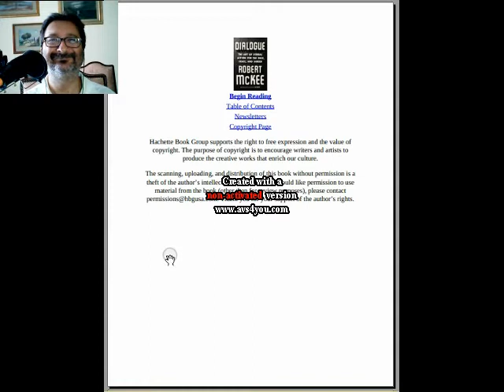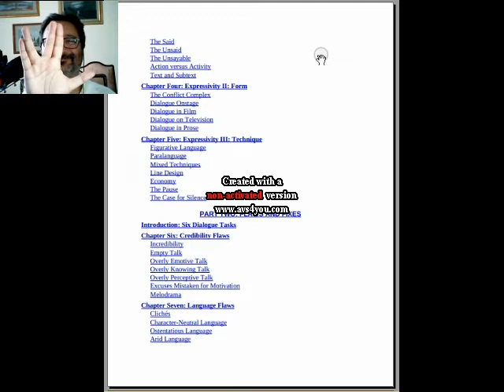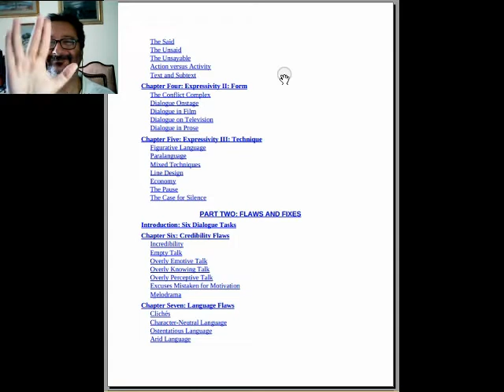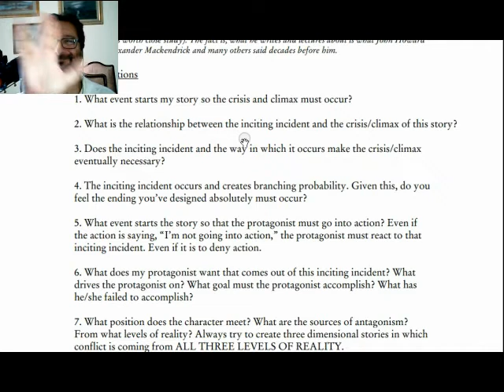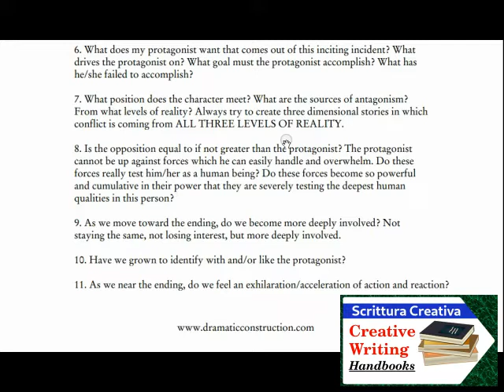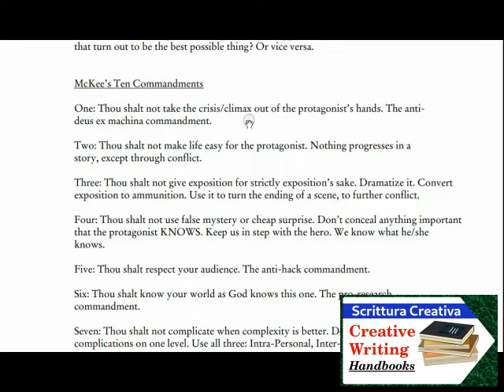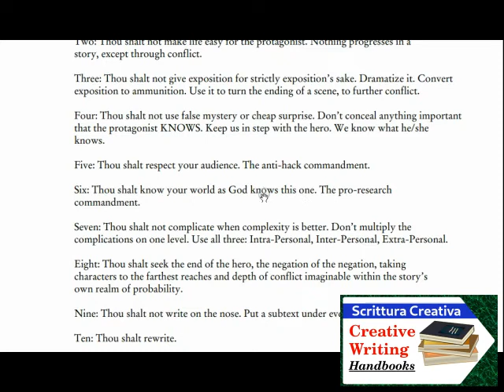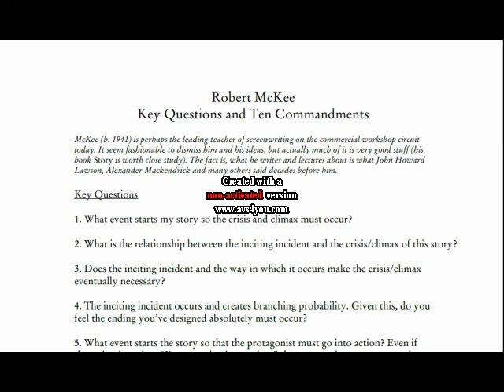Key questions, 10 Commandments, Dialogue R.McKee - Manuali di Scrittura Creativa (4/4)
L'arte di scrivere i Dialoghi di Robert McKee

[ 0:00 ] dialogue - R.Mckee
[ 8:12 ] key questions & 10 commandments R.Mckee

🎧 Corso Avanzato di Scrittura Creativa: La Progettazione Narrativa dei grandi autori di Fantascienza - [Science Fiction Reverse Engineering]

Il file è in Copyleft(BY-ND-NC)